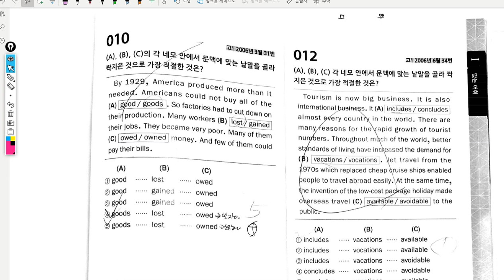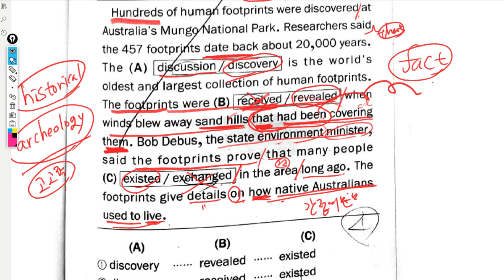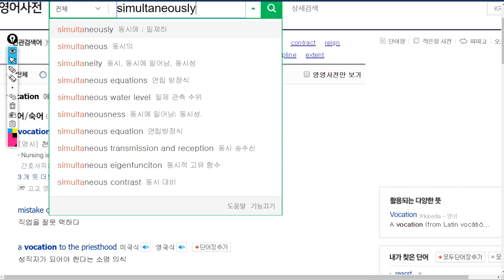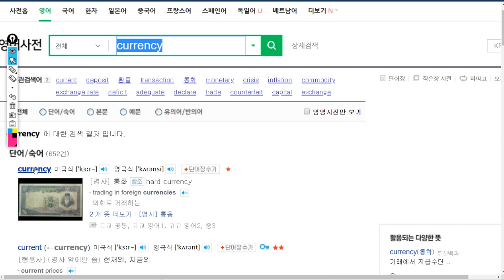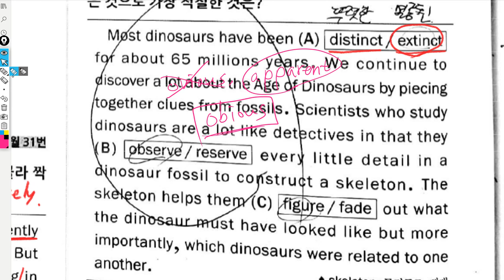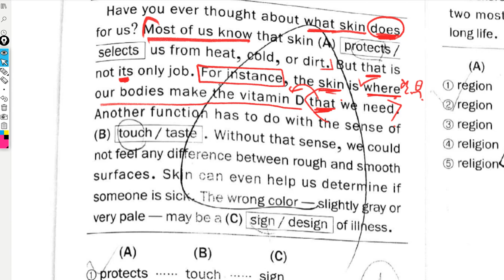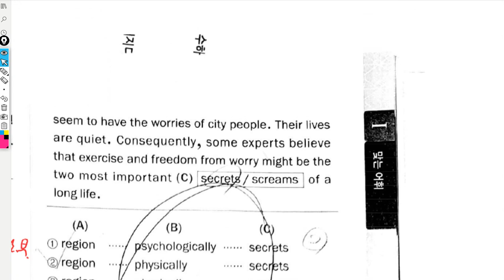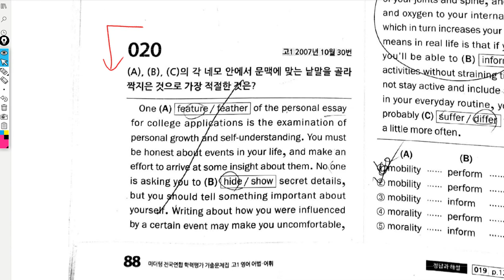고1 2019 07 26